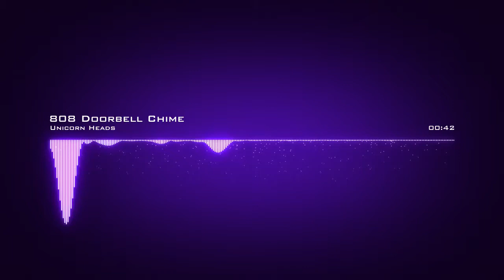Unicorn Heads Doorbell Chime